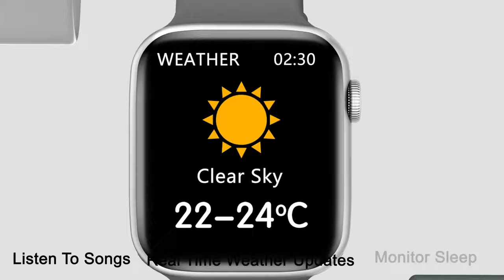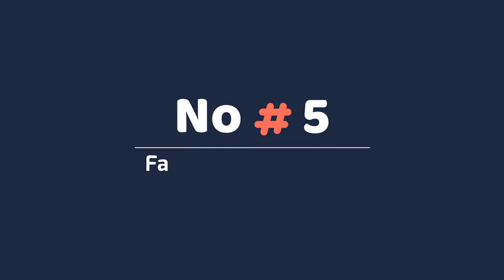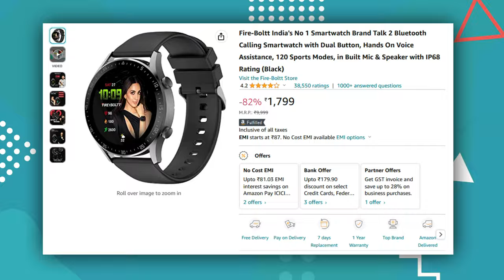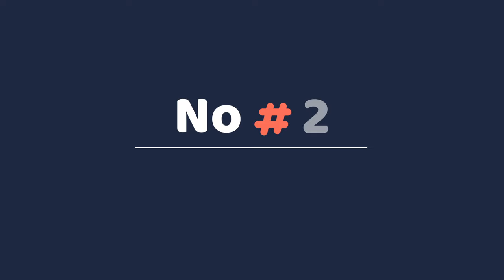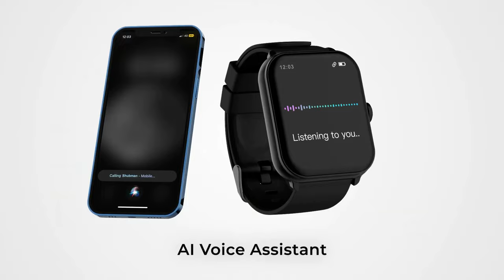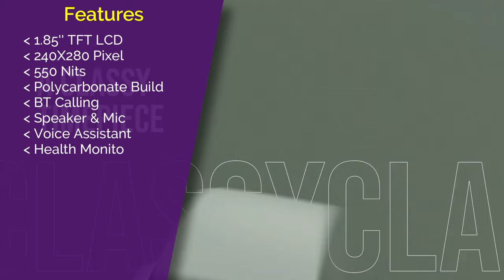Top 5 Best Smartwatch Under ₹1500 (2023) ⚡ Best Calling Smartwatch Under 1500 ⚡ Metal, Spo2 & HR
Best Smartwatches Under 1500 {Links} :

▪ beatXP Marv Raze

▪ Fire-Boltt Ring 3

▪ beatXP Marv Neo

▪ Fire-Boltt Phoenix

▪ Fastrack Reflex Beat+

▪ Fire-Boltt Tank

◈◈◈◈◈◈◈MUSIC USED◈◈◈◈◈◈◈
Crockpot NCS - @YoutubeMusicLibrary

Keep Supporting 😇🙏